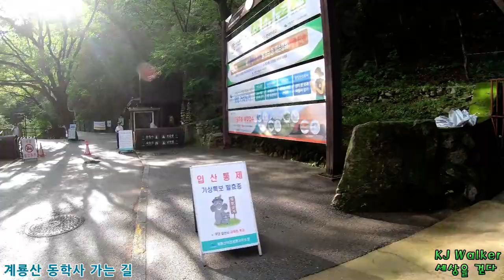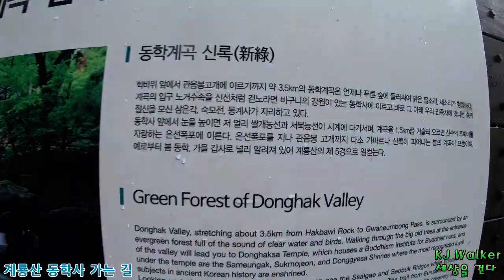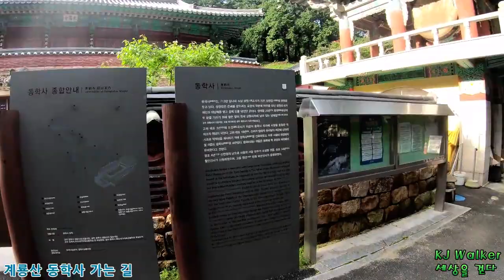계룡산 동학사 가는 산책길.. 동학사는 713년 당나라 승려 상원이 창건한 사찰로, 동학사 가는 산책길은 계곡과 동학사 경내를 보면서 걷는 길입니다.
이 절의 동쪽에 학모양의 바위가 있으므로 동학사라 했다는 설과 고려의 충신이자 동방이학의 조종인 정몽주를 이 절에 제향하였으므로 동학사라고 하였다는 설이 함께 전해진다.